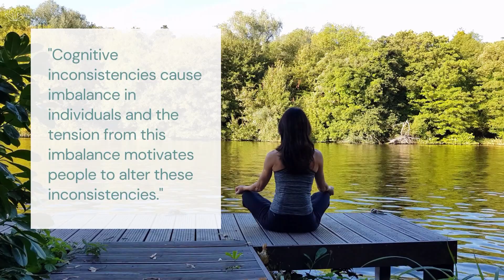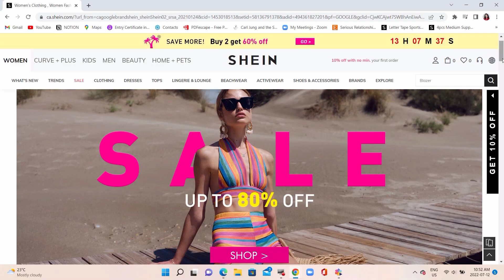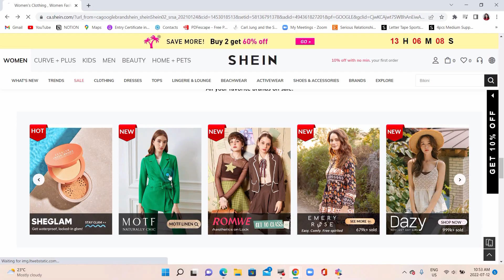You are What You Repeatedly Do | Consistency & Habits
If you’ve been struggling with consistency for as long as I have then I’d like to share with you the one, key mindset shift that has helped me go to the gym 4 to 5 times a week and read at least 30 pages a day without even realizing it.

All thoughts & opinions are my own.
Shown items:

1. Geo Print Tie Back Wide Leg Jumpsuit
2. Surplice Front Floral Belted Jumpsuit
3. 4 Pack Short Sleeve Tee
4. Floral Print Shirred Waist Butterfly Sleeve Split Thigh Dress
5. 3pcs Letter Pattern Raglan Sleeve Rib-knit Sports Tee
6. Polka Dot Backless Halter Dress
7. DAZY Striped Slant Pocket Wide Leg Sweatpants
8. Floral Print Flounce Cuff Split Thigh Belted Dress
9. ROMWE Fairy Grunge Paperbag Waist Corduroy Shorts
10. Simple Retro Floral Print Puff Sleeve Ruffle Hem Dress
11. Simple Retro Floral Print Puff Sleeve Tie Back Dress
12. Luvlette Smooth Sculpt Stay Put Strapless Bra
13. 3pcs Solid Scoop Neck Crop Tee
14. Solid Zip Up Drawstring Hooded Sweatshirt
15. SHEIN X Eduely Slogan & Skeleton Graphic Drop Shoulder Tee

📚 Amazon Student Essentials | Gear, Tech, Stationary, Dorm Must Haves, Psychology Books